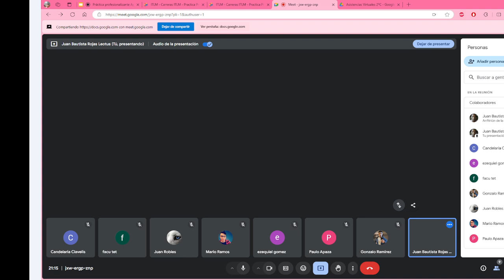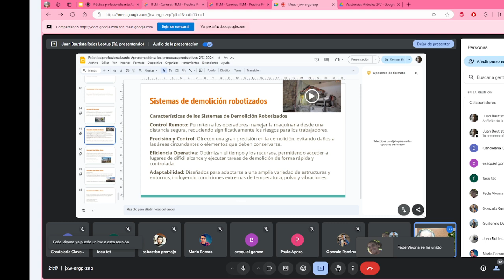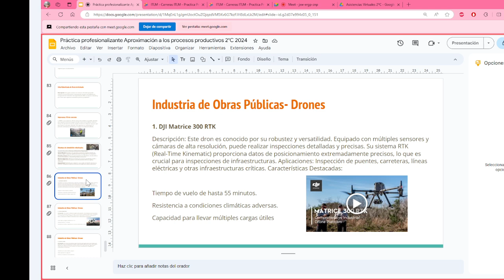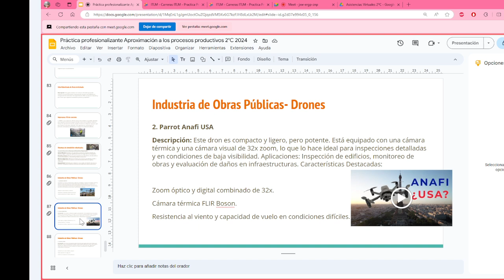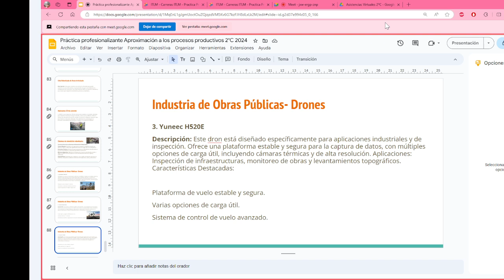CLASE 7 APROXIMACIÓN A LOS PROCESOS PRODUCTIVOS 3° MÓDULO